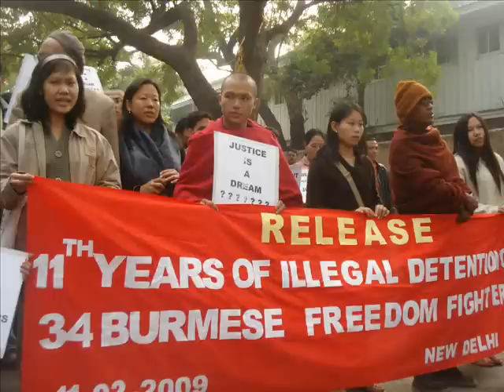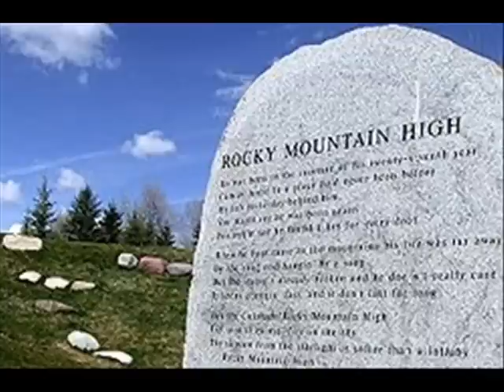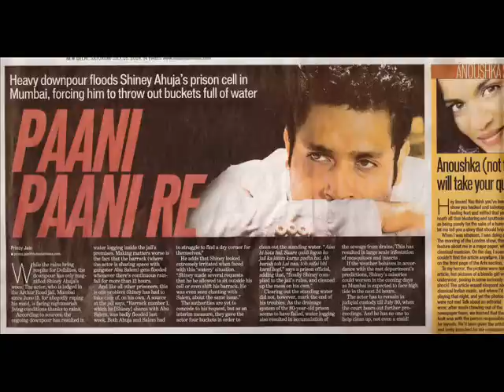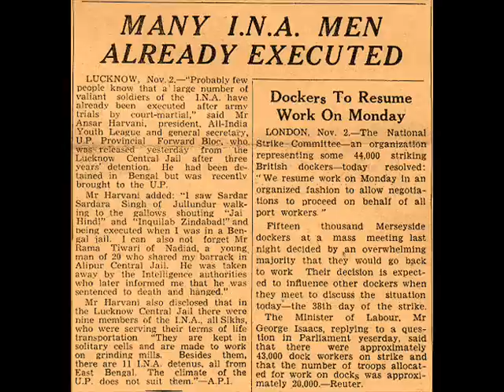Jyoti Basu Eternity(17-1-2010)CHARANA DHARTIH DIYO-Hemanta Mukhopadhyay.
PEOPLE'S DEMOCRACY WILL EVERSHINE!
Jyoti Basu (Bengali: জ্যোতি বসু) (8 July 1914  17 January 2010) was an Indian politician belonging to the Communist Party of India (Marxist) from West Bengal, India. He served as the Chief Minister of West Bengal from 1977 to 2000, making him India's longest-serving Chief Minister as of 2010[update] of any Indian state. He was a member of the CPI(M) Politburo from the time of the party's founding in 1964 until 2008.
In 1944 Basu became involved in trade union activities when CPI delegated him to work amongst the railway labourers. When B.N. Railway Workers Union and B.D. Rail Road Workers Union merged, Basu became the general secretary of the union.
Basu was elected to the Bengal Legislative Assembly in 1946, contesting the Railway constituency. He served as the Leader of Opposition for a long time when Dr. Bidhan Chandra Roy was the Chief Minister of West Bengal. Basu's admirable eloquence both as an M.L.A and the Leader of Opposition drew the attention of Dr. B. C. Roy and he had a strong affection for this young leader though his stand was completely contrary to the policies of the then State Government run by Dr. Roy. Jyoti Basu led one after another agitations against the State Government and earned enviable popularity as a politician particularly among the students and youth. Beside organising the movements of the Railway Labourers, he led a movement by the teachers demanding a hike in salary. When the Communist Party of India split in 1964, Basu became one of the first nine members of the Politburo of the newly-formed Communist Party of India (Marxist).[2] In 1967 and 1969, Basu became Deputy Chief Minister of West Bengal in the United Front governments. In 1967, after the defeat of the Congress Government, Jyoti Basu was sworn-in as the Deputy Chief Minister under the Chief Ministership of Ajay Mukhopadhay. The Congress returned to power in West Bengal in 1972. Jyoti Basu however lost the elections from the Baranagar Assembly Constituency.

From June 21, 1977 to November 6, 2000, Basu served as the Chief Minister of West Bengal for the Left Front government. In 1996 Jyoti Basu seemed all set to be the consensus leader of the United Front for the post of Prime Minister of India.
Bidhan Nagar (Bengali বিধাননগর), or Salt Lake City as it is popularly called, is a planned satellite township in the Indian state of West Bengal. It was developed between 1958 and 1965 to accommodate the burgeoning population of Kolkata, the state capital. Dr.Bidhan Chandra Roy, the then Chief Minister of West Bengal, was instrumental in formulating the plan to build a satellite residential area on this swampy stretch of land on the eastern fringe of the city. It is now a hub of economic and social expansion and is famous as the centre for IT in the city. The township was named Bidhannagar in the honour of Dr. B. C. Roy. It shares its more popular name with its namesake city in the United States on account of the story of its origin.